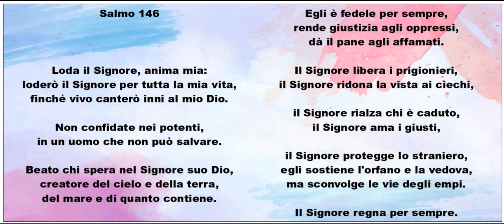Un uomo che non può salvare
Loda il Signore, anima mia:
loderò il Signore per tutta la mia vita,
finché vivo canterò inni al mio Dio.

Non confidate nei potenti,
in un uomo che non può salvare.

Beato chi spera nel Signore suo Dio,
creatore del cielo e della terra,
del mare e di quanto contiene.

Egli è fedele per sempre,

Il Signore libera i prigionieri,

il Signore protegge lo straniero,
egli sostiene l'orfano e la vedova,
ma sconvolge le vie degli empi.